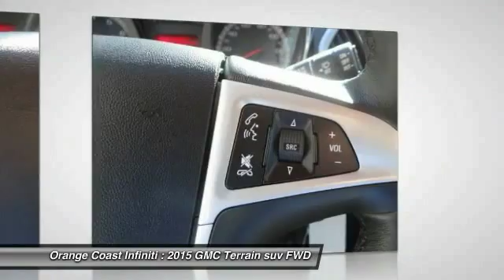2015 GMC Terrain NEWPORT BEACH,SEAL BEACH,COSTA MESA,HUNTINGTON BEACH,WESTMINSTER T2767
2015 GMC Terrain FWD 4DR SLT W/SLT-1